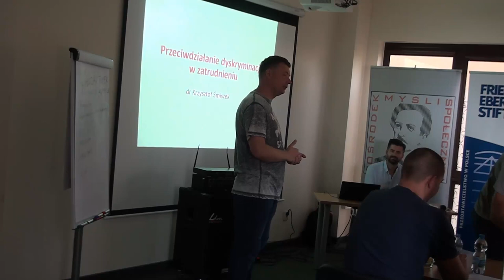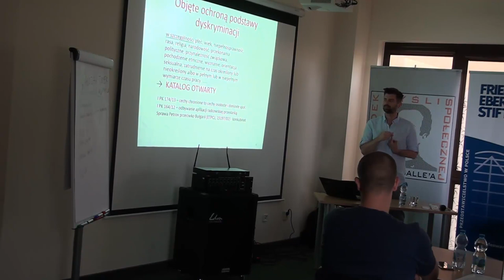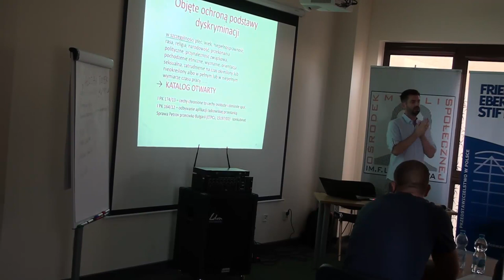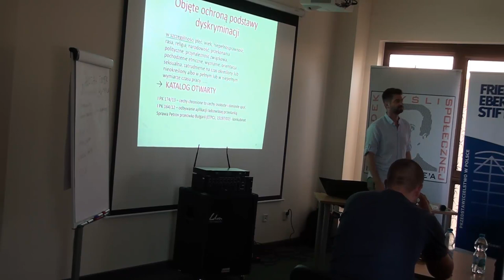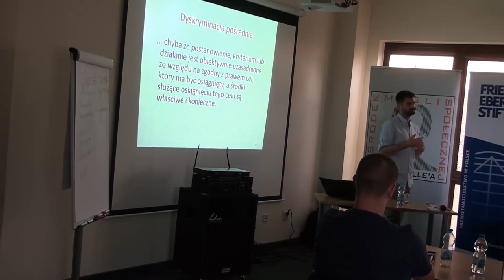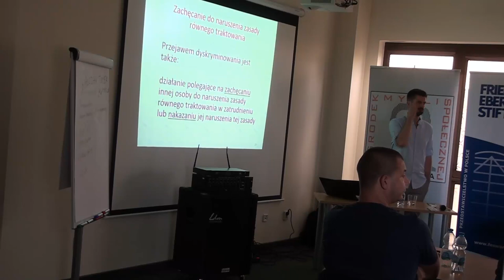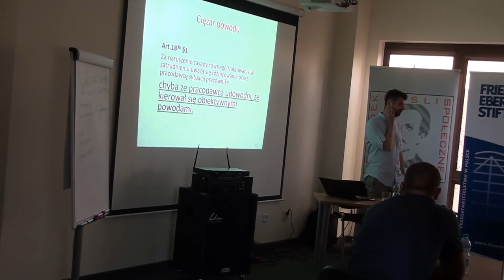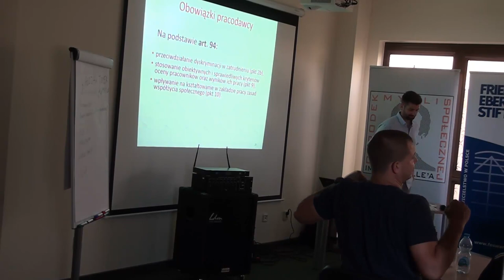dr Krzysztof Śmiszek (Szkoła Letnia 2018)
„Dyskryminacja w miejscu pracy i w organizacji – jak jej skutecznie przeciwdziałać”.